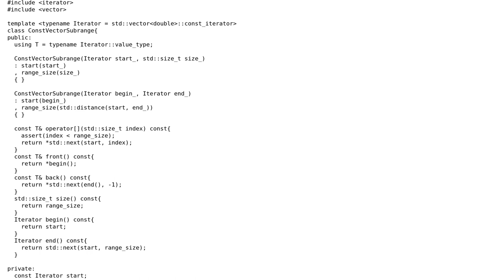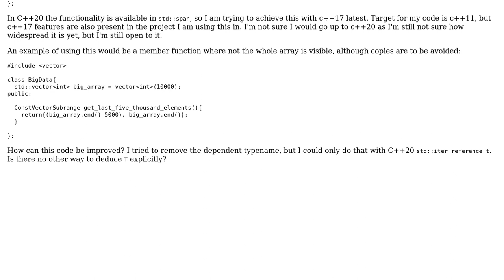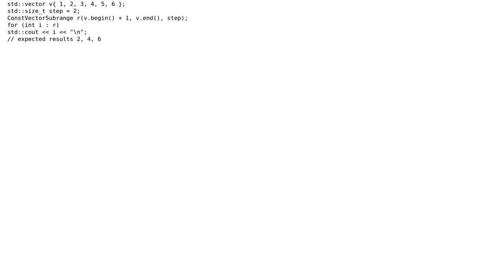Code Review: Custom implementation to provide an immutable range of a container without copying it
With thanks & praise to God, and with thanks to the many people who have made this project possible! | Content (except music & images) licensed under CC BY-SA | Music | Images & others | With thanks to user jdt user David Toth and the Stack Exchange Network Trademarks are property of their respective owners. You are responsible for your own actions.